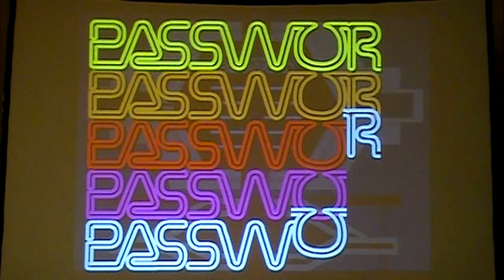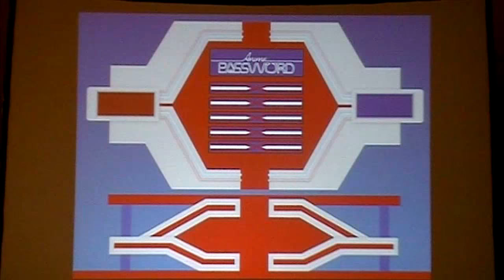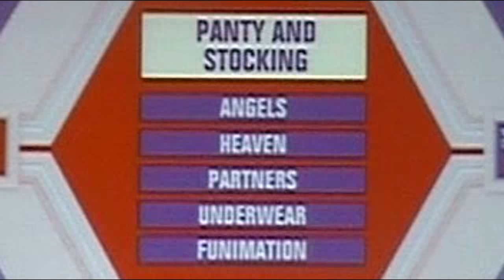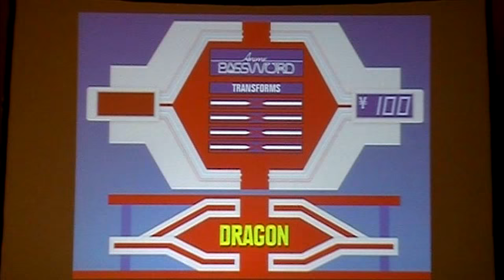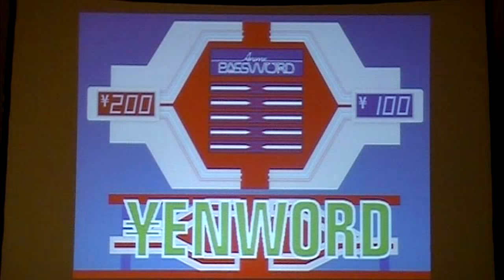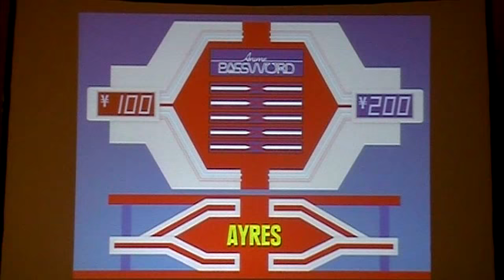Password from Hama-Con 2015: Kyle Hebert and Micah Solusod (Part 1)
From Hama-Con in Huntsville, Alabama! Here's Password with Kyle Hebert and Micah Solusod!